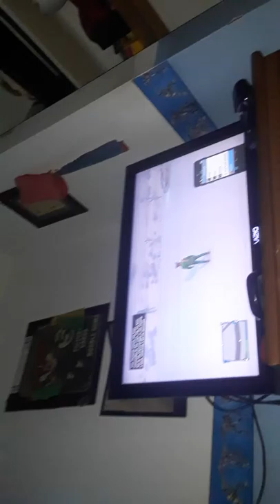GTA 5 trying to get in the army bace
Like sub coment